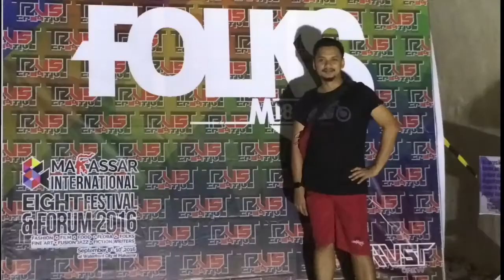Application of MOL PLIP SVIPB